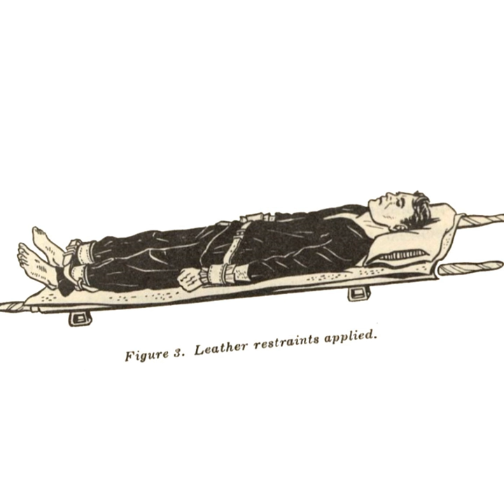Broadsword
Broadsword · Two Men Buying Drugs

Your Dreams Will Never Come True / Broadsword